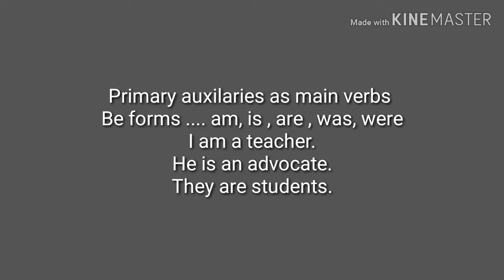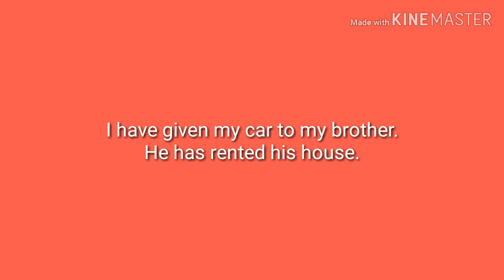Classification of Verbs